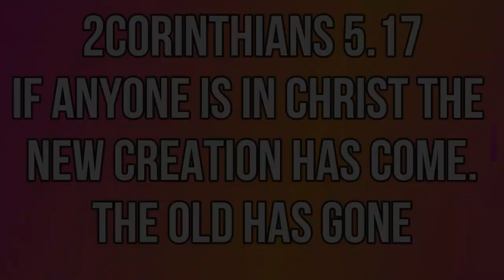Pusher/Addict to Preacher/Charismatic PART 2 CONCLUSION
Life Testimony of a former drug pusher turned preacher. God changes lives